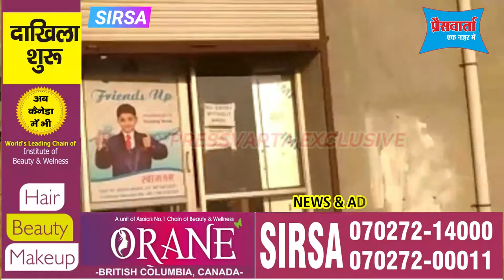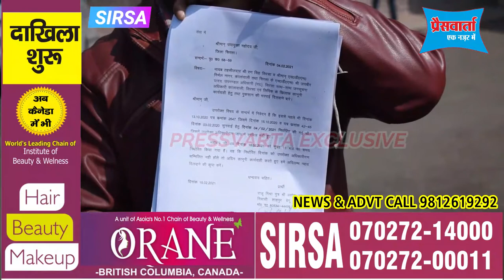अधिकारियों को बचाने के लिए जिला सिरसा प्रशासन क्या क्या करता है, सुनिए इस पीडि़त से